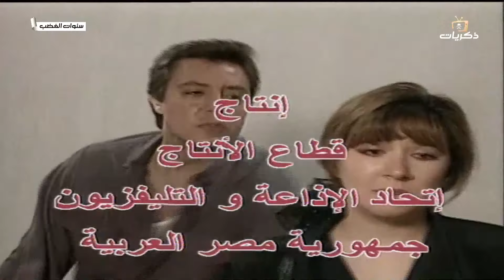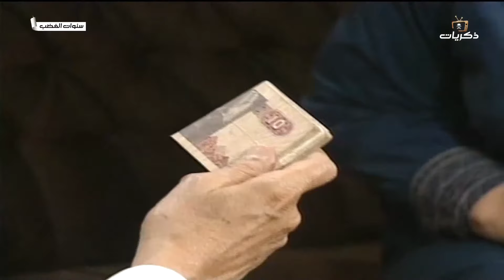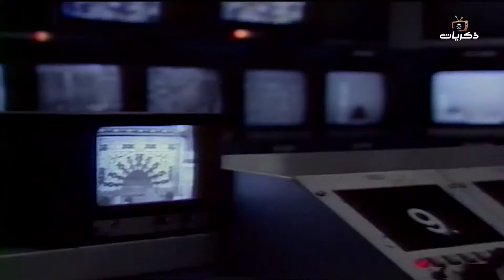المسلسل المصري النادر سنوات الغضب الحلقة السابعة